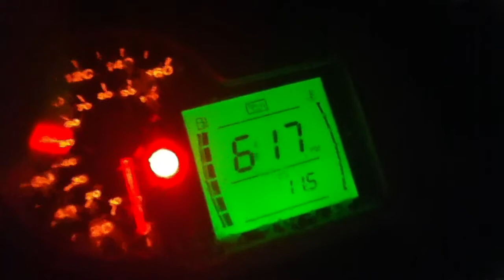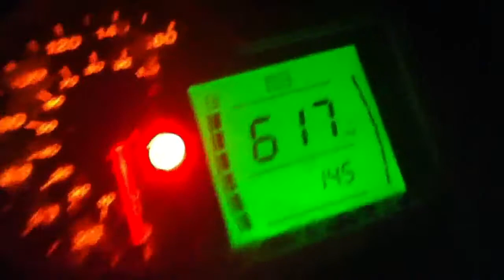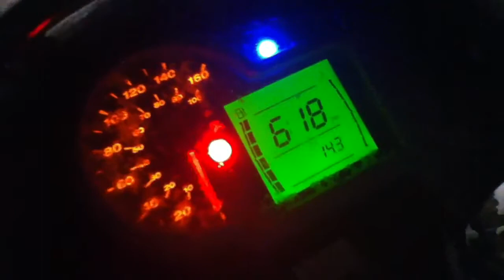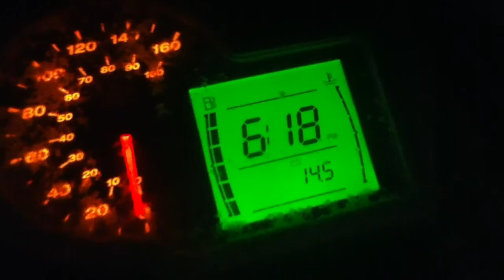Aprilia Sportcity 250 i.e.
Starting the engine at temperatures below zero.